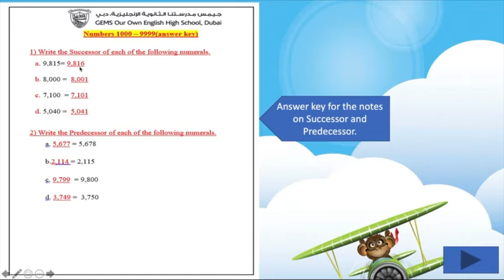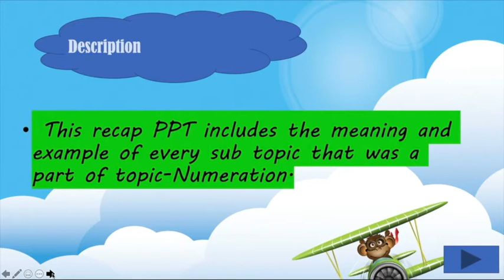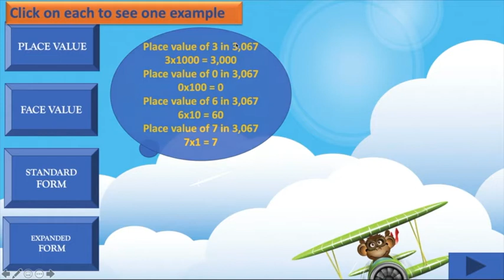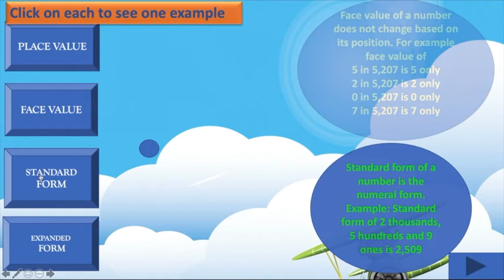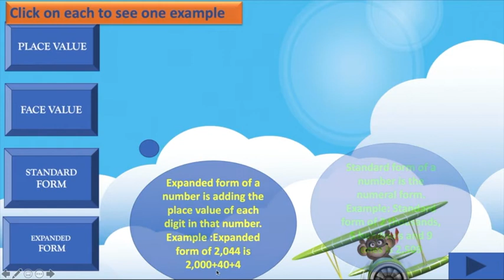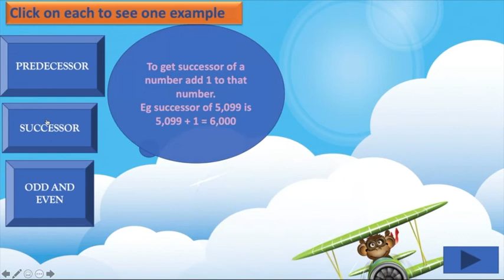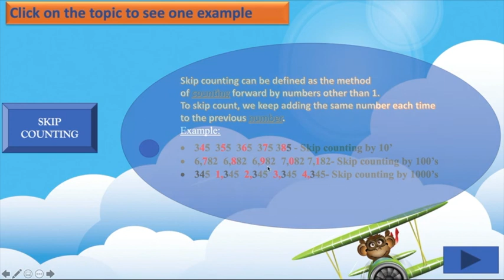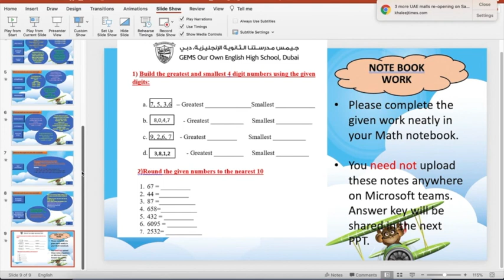April 27 Maths Recap Numeration